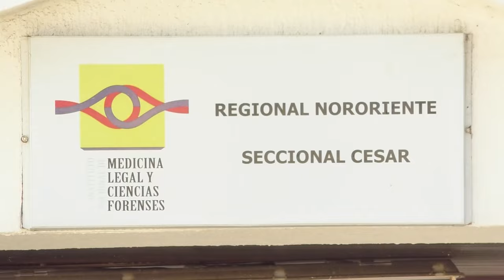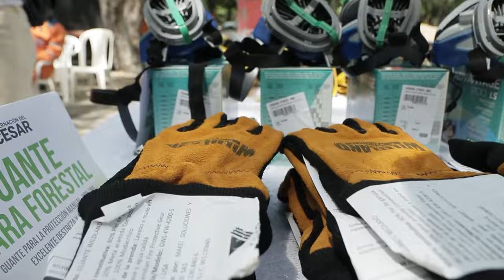CLICK CNC DE UN DISPARO EN LA CABEZA Y TORTURADO HALLAN A CONDUCTOR DE CAMIÓN DESAPARECIDO